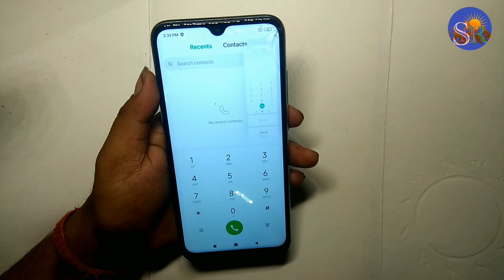Redmi note 7 How to take screenshot📱 Redmi मोबाइल में स्क्रीनशॉट कैसे ले